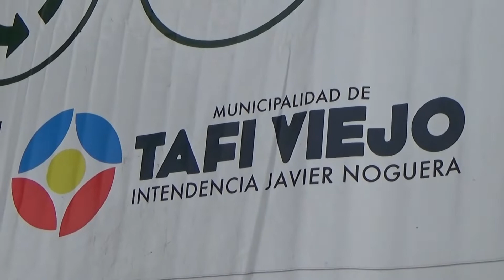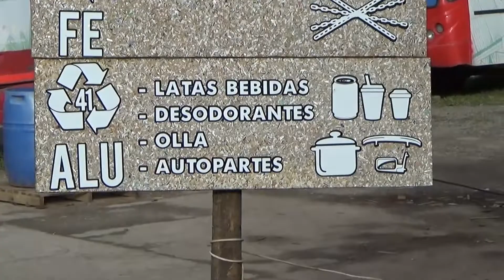Visita a la CIAT (Parte 6)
Cuarta parte de la visita de los sextos grados A, B y C a la CIAT en Tafí Viejo. Instituto Kennedy - Tucumán